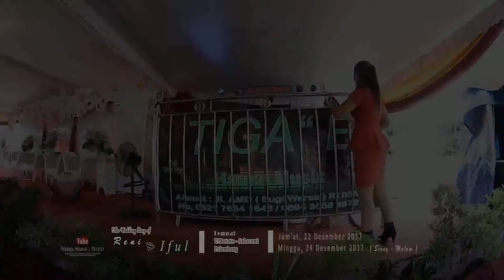Vj.Zantik OT.TIGA E _ Talang Betutu - Sukarami Palembang _ Pernikahan " Saiful & Reni "